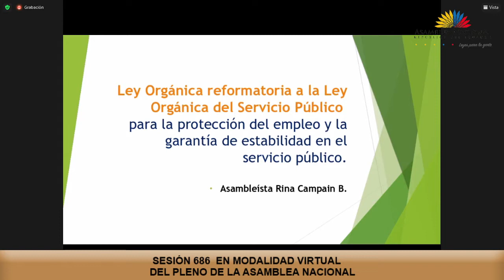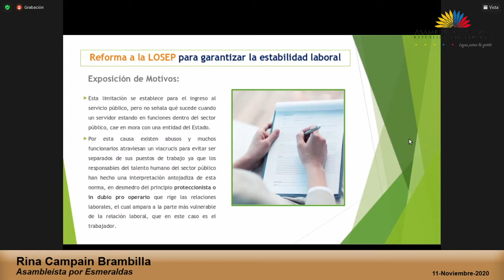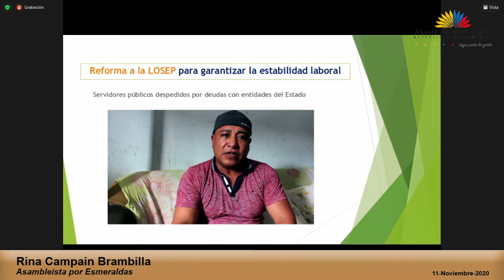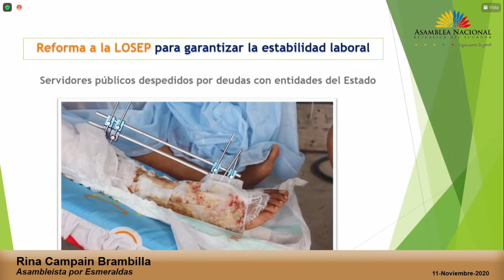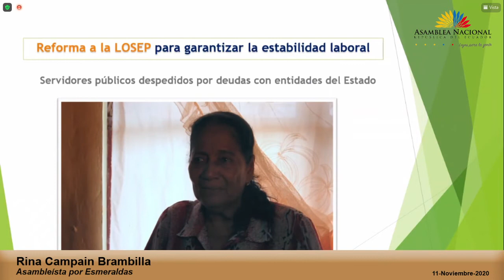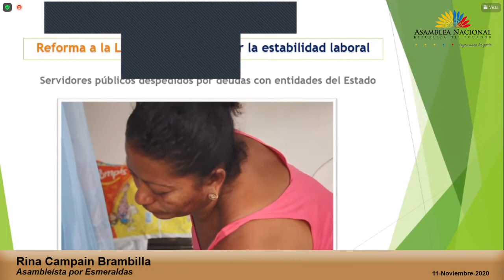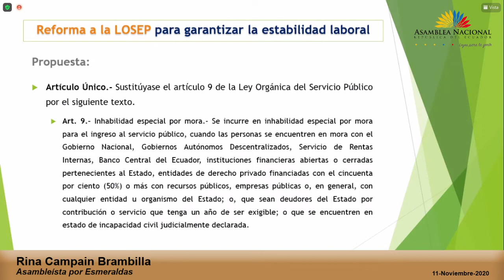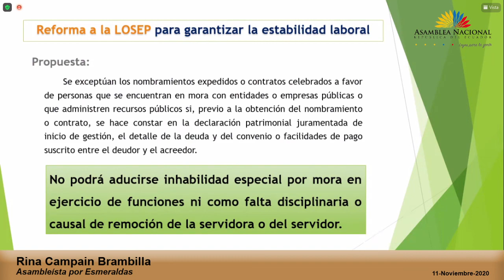Rina Campain - Sesión 686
11 de noviembre de 2020
Informe para Segundo Debate del  Proyecto de Ley Orgánica Reformatoria a la Ley Orgánica del Servicio Público para la Protección del Empleo y la Garantía de Estabilidad en el Servicio Público.